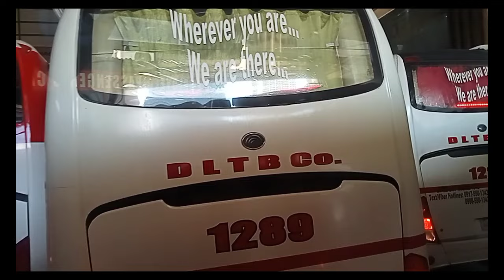Aditional unit yan para sa byhe Sm lipa New rehab Dl.5105 Hino rk 49setters aircon with tv stereo.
ganda talaga gumawa ng dmw.